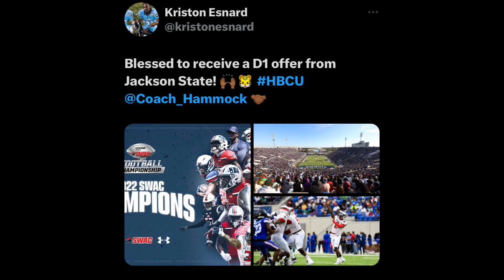Jackson State Made A Incredible Announcement That Showed Why They Have The Best Alumni In HBCU ‼️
Jackson State Made A Incredible Announcement That Showed Why They Are The Best HBCU ‼️

The Jackson state alumni raised 50k for athletics which is a major accomplishment

They put a plan in place and executed it